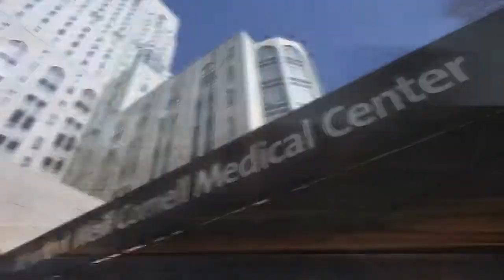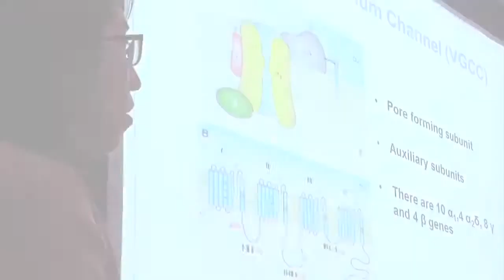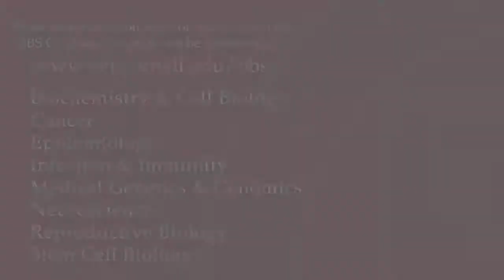Cornell University Biological and Biomedical Sciences Graduate Program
From cancer research to cell signaling to immunology, the Cornell University Biological and Biomedical Sciences graduate program is a diverse, collaborative and interdisciplinary program that allows students to pursue their scientific passions. Hear why our researchers and graduate students are glad they chose Cornell and what you could look forward to as a student in our program.